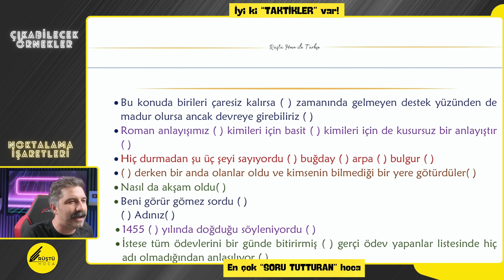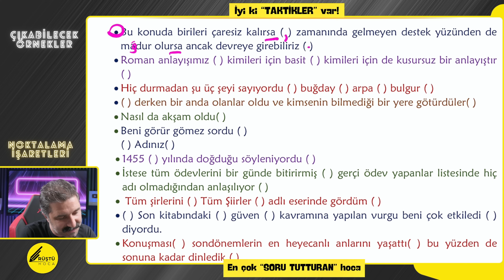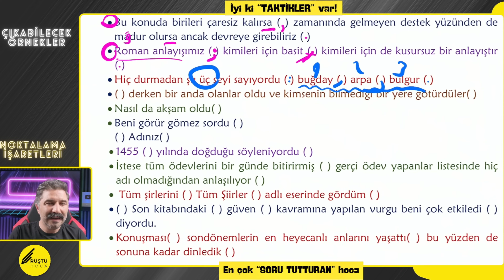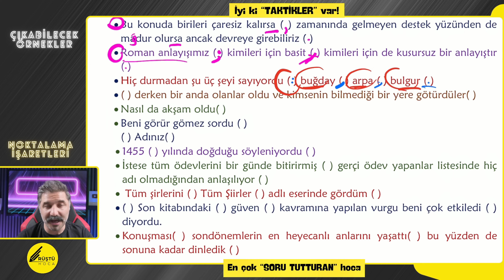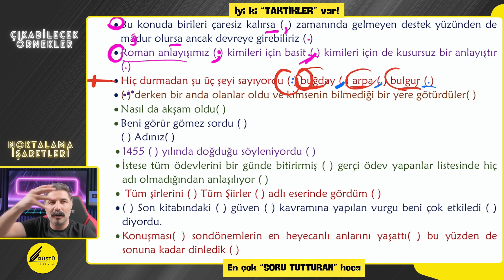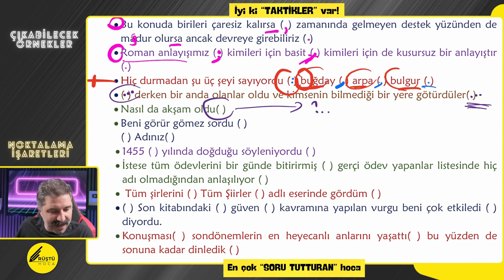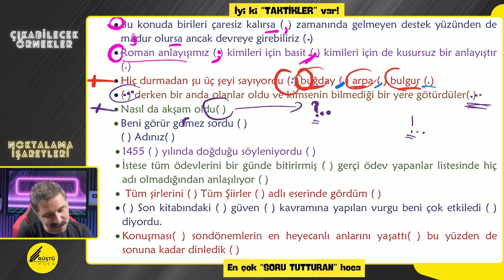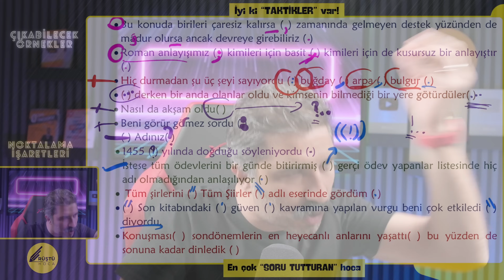Noktalama İşaretleri / Çıkabilecek Örnekler :/ +PDF / Rüştü Hoca